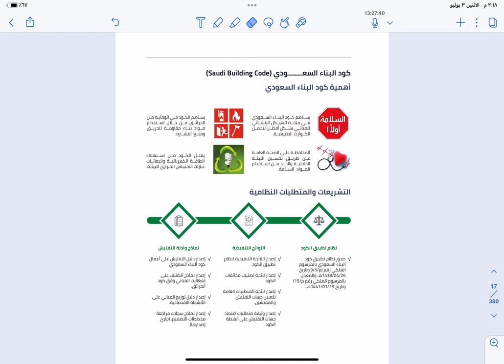اهمية كود البناء السعودي | the Saudi building code